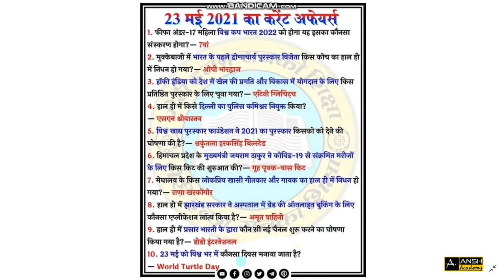Daily Current Affairs | 23 May 2021 | India & World Affairs